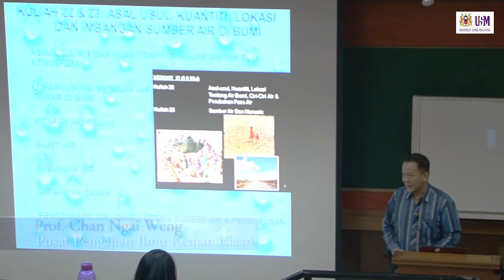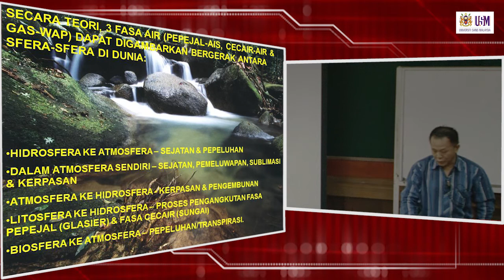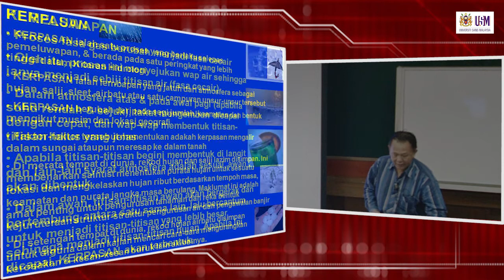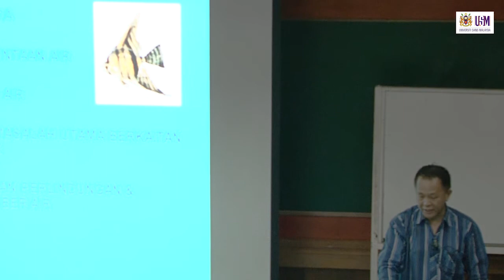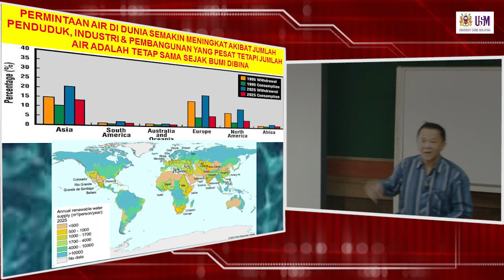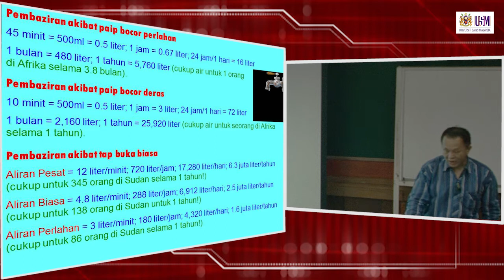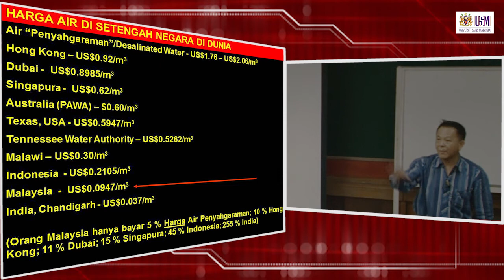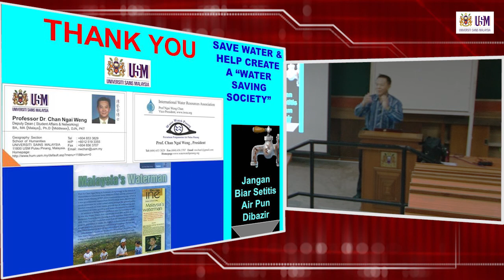HGF227 Kuliah 22 - 23: Asal Usul, Kuantiti, Lokasi dan Imbangan Sumber Air di Bumi